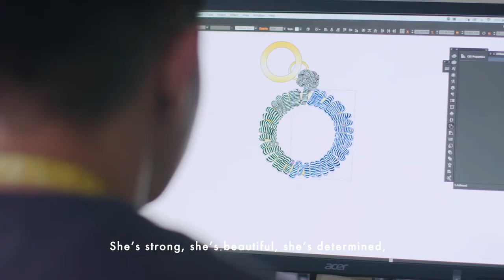DVF x Sequence Collection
Ariela Suster shares how her company, Sequence Collection, creates social change in El Salvador.